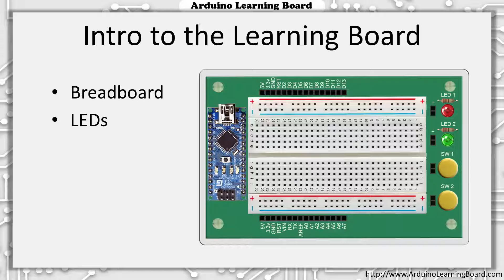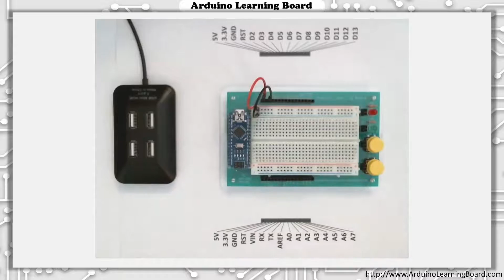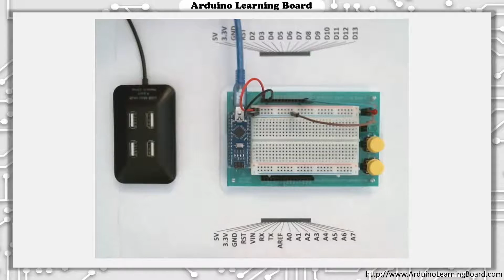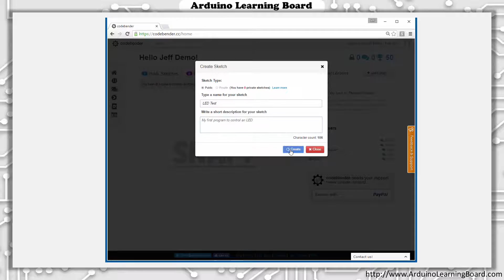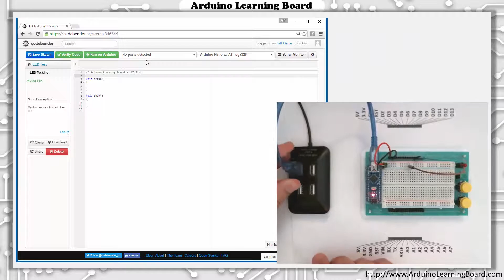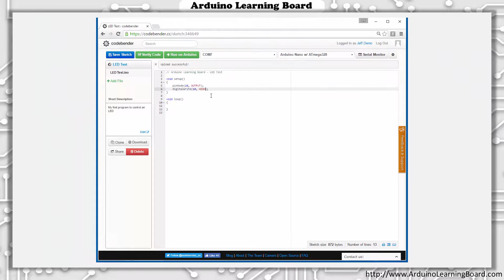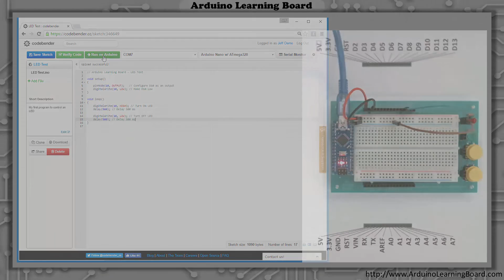Lesson 3 - Arduino Learning Board - LEDs and Buttons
This is the third video in a series of videos created for the Arduino Learning Board project. More information about this project can be found